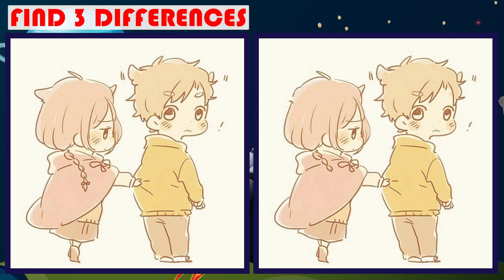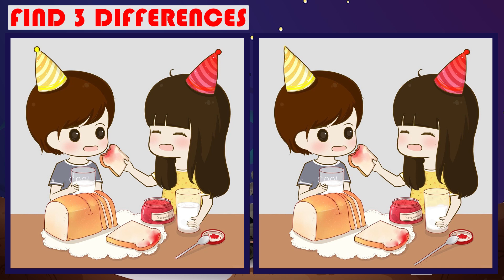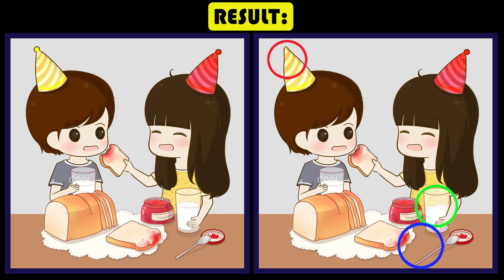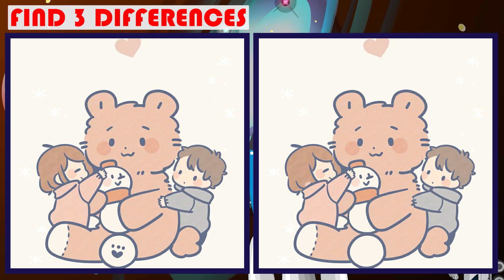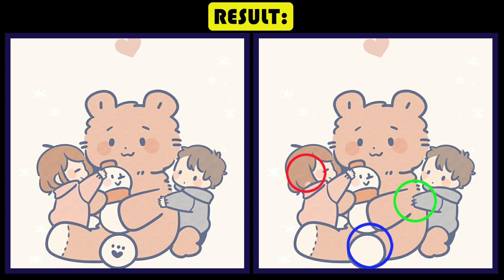Find the Difference between Two Pictures | Japanese Photo Puzzle No 11